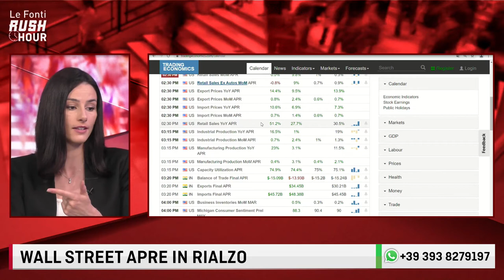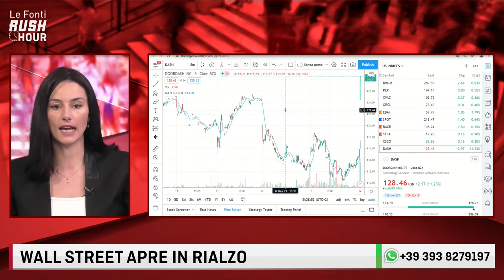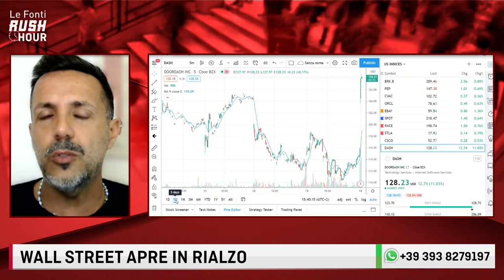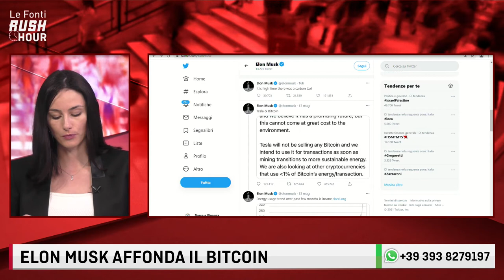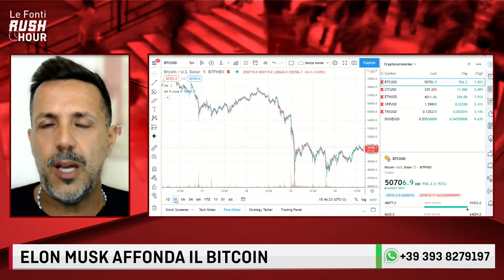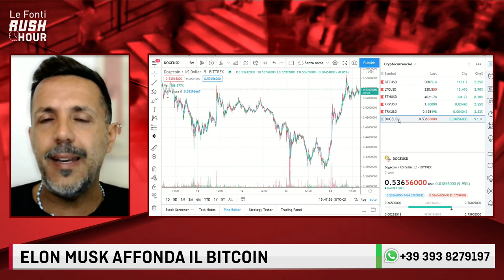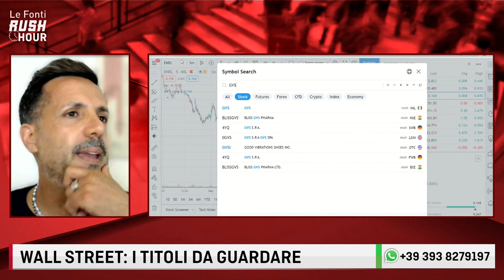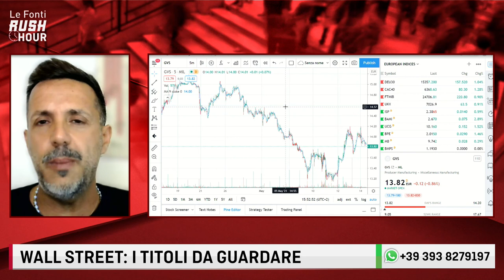WALL STREET RIMBALZA IN APERTURA. DISNEY, COINBASE, DOORDASH E AIRBNB SOTTO LA LENTE